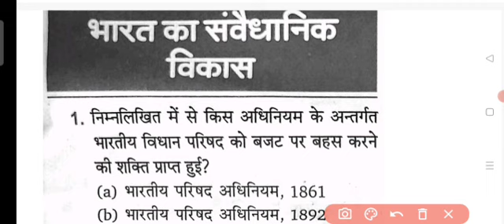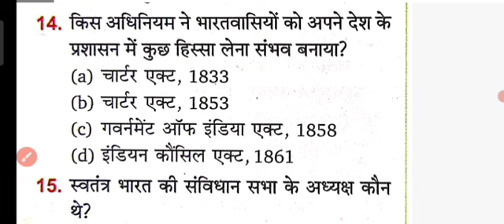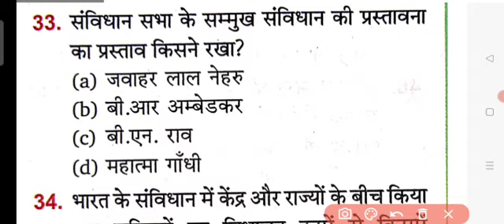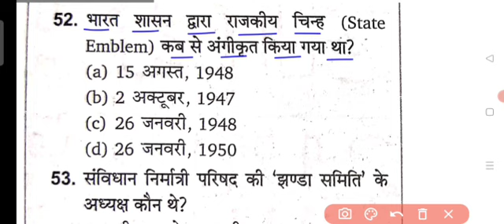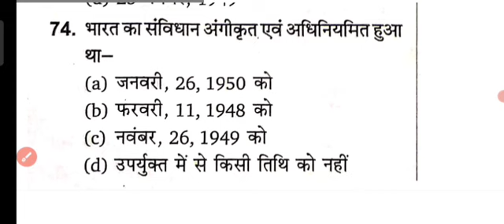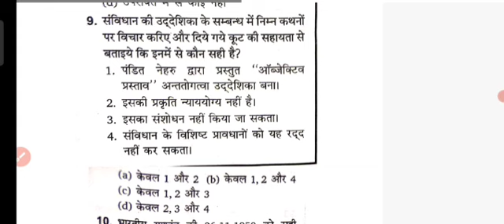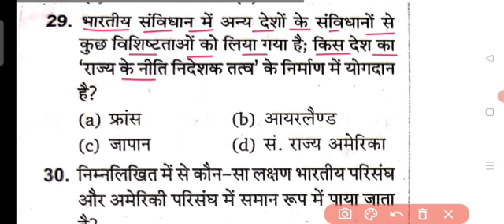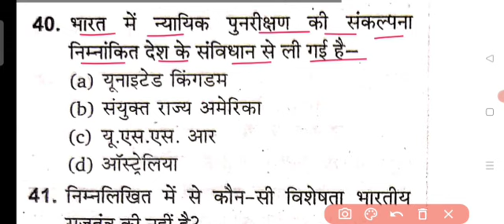Rajasthan Forest Guard 12 November 2022 2nd Shift Paper/Rajasthan Forest Guard 12 November paper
vanpal vanrakshak syllabus 2022,
forest guard syllabus 2022,
vanpal syllabus 2022,
वनपाल वनरक्षक 2022 सिलेबस,
forest guard classes 2022,
forest guard model paper,
वनरक्षक 2022 Best Book,
vanpal online classes 2022,
vanrakshak online classes 2022,
vanpal live classes,
वनरक्षक Gk 2022,vanpal questions paper 2022,वनरक्षक हूबहू पेपर 2022,
वनपाल प्रश्न पत्र 2022,
Rajasthan classes Vanpal,
rajasthan classes Rajasthan gk